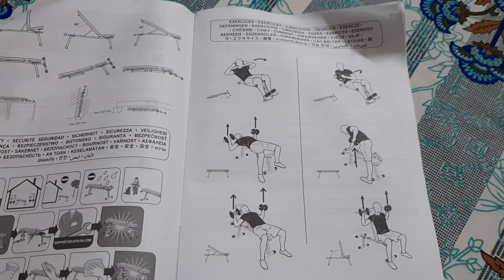Bench 500 Fold Decathlon | Gym Bench 500 | Bench 500 Decathlon Price | Bench 500 Decathlon Review